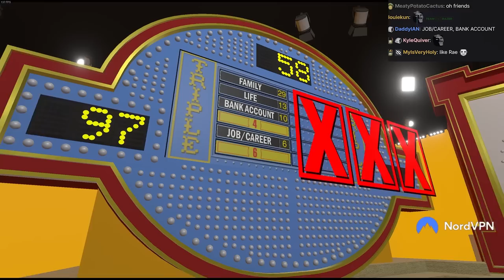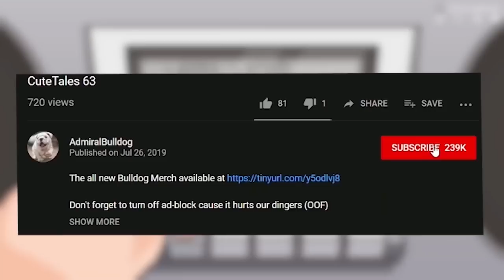What Is Even Going On - FATHEAD FEUD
admiralbulldog, quiz, fathead feud, family feud, tv show, memes, vr chat